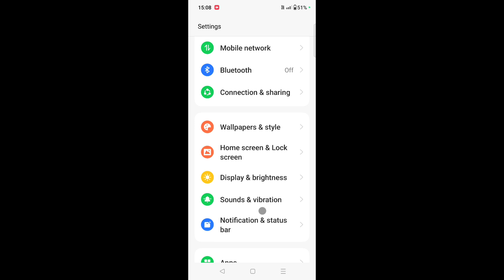OnePlus mobile me screenshot sound chalu kaise kare।How to turn on screenshot sound in oneplus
is video me bataya gaya hai friends ki OnePlus mobile me screenshot sound ko on kaise kiya jata hai